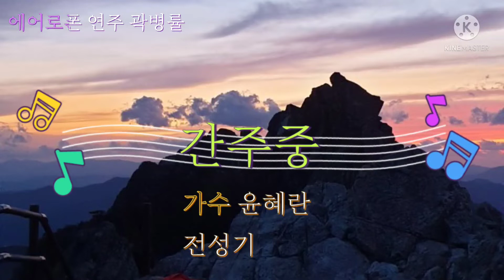가수 윤혜란 / 전성기 가사포함 에어로폰(Aerophone)연주곽병률